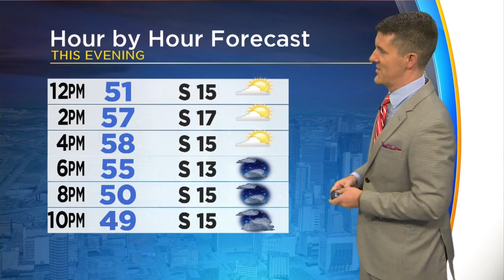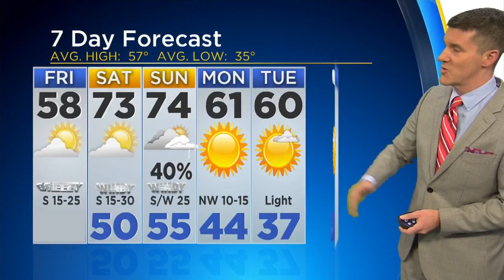Jeff Jamison's 11AM Weather Update